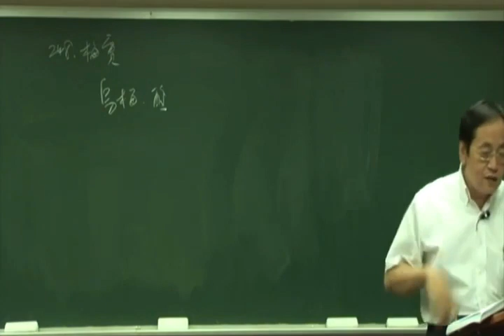倪海厦《神农本草经》细分版：249大豆黄卷